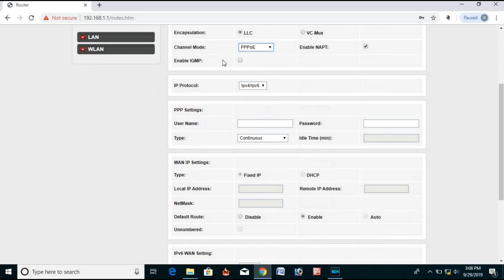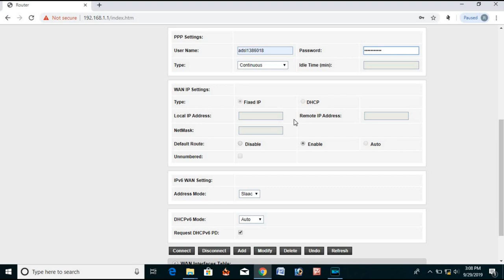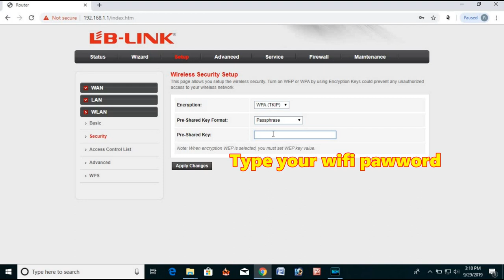LB link 300mbps wireless router configuration | how to setting LB Link router setup